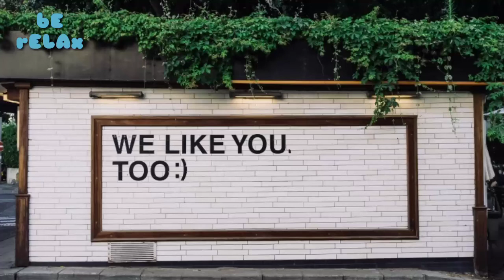Happy and fun relaxing music for meditation and stress relief